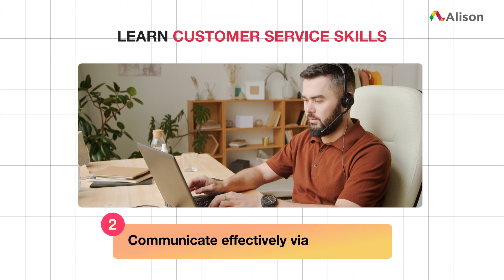Customer Service Skills - Free Online Course with Certificate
In this video, you will learn about Alison's Customer Service Skills course.